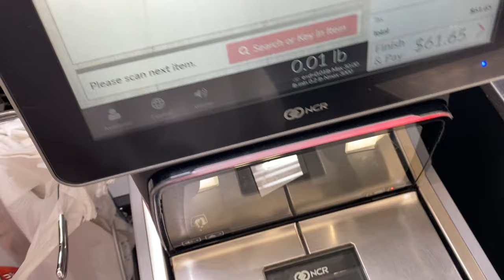Vlog #3 I eat a 3lb burger! PARTY AFTER!!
I attempt to eat a 3lb burger while throwing a couple cold ones back! After an amazing meal and great company from family members I catch a ride to a friend's Casino Party! Will I have the stomach to holster all this food? Find out by watching the Video!